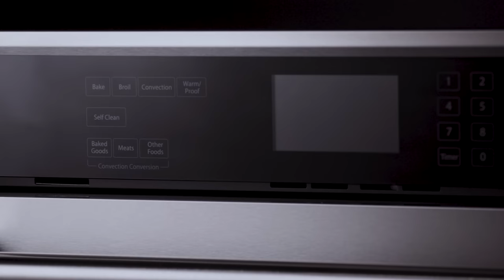Elevated Design & Unmatched Power | ZLINE Wall Oven Collection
ZLINE Wall Ovens pair a clean, professional look with unmatched and consistent performance of convection capabilities. This elevated standard of quality allows you to rely on precise, even heating for every homemade dish.

🤔 Questions?